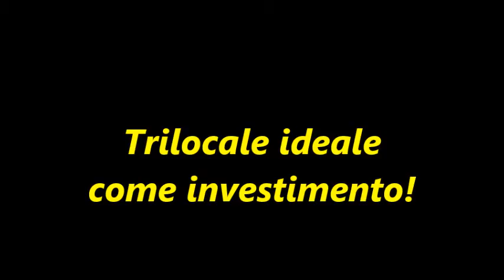Trilocale ideale come investimento!